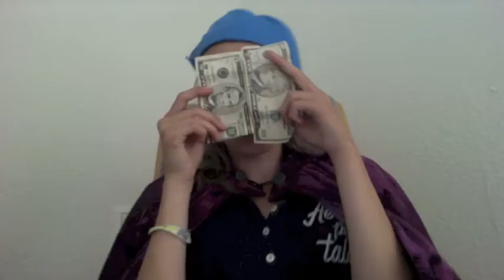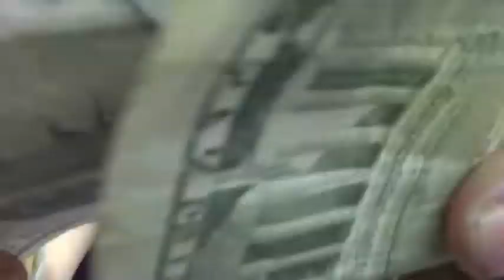Thrift shop - By MagSofAlle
Mest jag och Alle, men Magda lite, som har gjort en härlig och glad musikvideo av Macklemores Thrift Shop! Så varför tar du inte och tittar på den nu med en gång?!